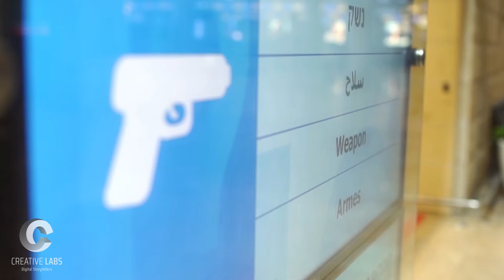Creative Tax Totems (Ben-Gurion International Airport)